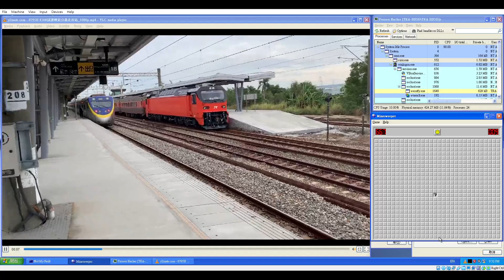E500 has BSOD Windows XP VM Part3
I enjoy making BSOD videos of Taiwanese trains videos!
Requesting a WARNING not to make ABC Song videos without permission
Computer Specs: ASUS PC
RAM : 32.0 GB
SSD: 931.39 GB
GPU: 12th Gen Intel(R) Core(TM) i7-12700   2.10 GHz
System Type: 64-BIT operating system, x64-type processor
OS : Windows 11 Home 22H2 64 BIT
install : 11/‎28/‎2022
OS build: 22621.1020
OS experience: Windows Feature Experience Pack 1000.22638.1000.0
Manufacturer: ASUSTeK COMPUTER INC.